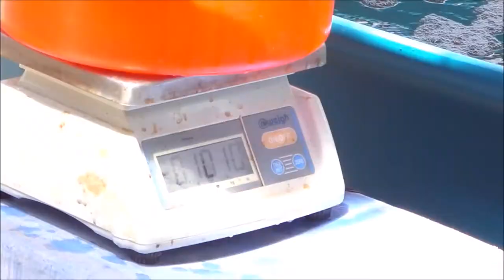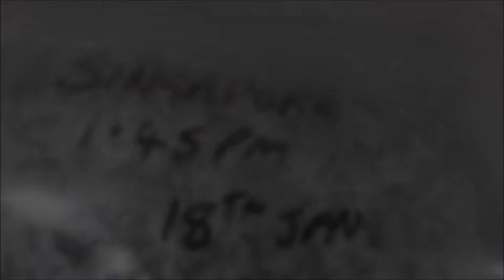Packing Jade Perch for export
Packing jade perch shipment for export.
There are more videos on jade perch in my jade perch play list.

For those people interested in aquaponics, I recommend ROB BOB's channel.

If you would like to see more videos that are not available to the public, see this webpage for details of my consulting services.

ALSO !

Some of the videos available include:
• Farm design
• Hatchery procedures